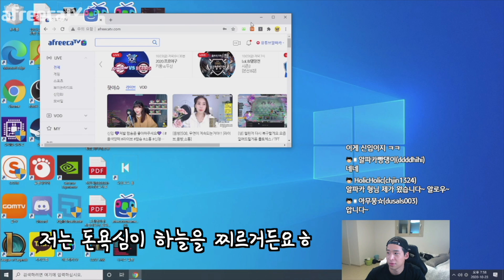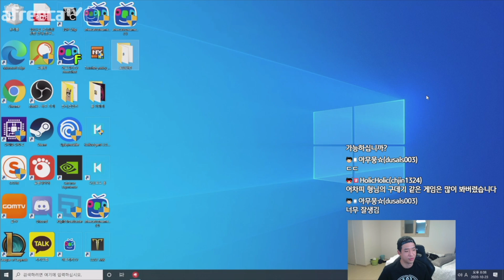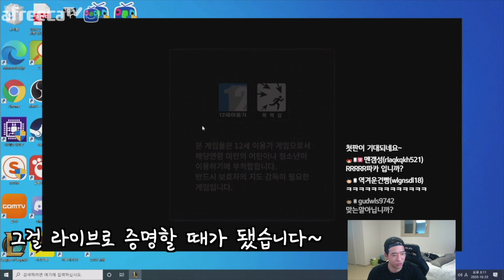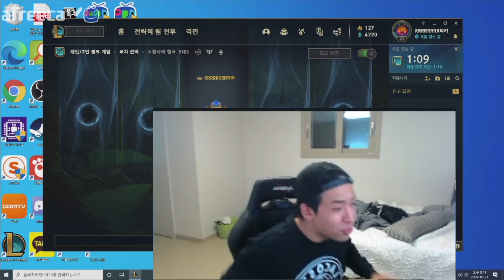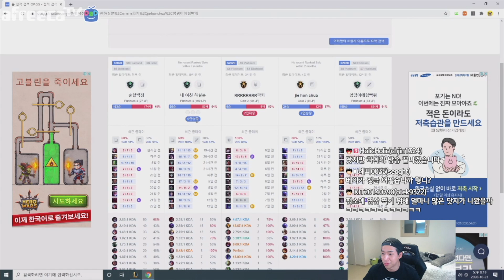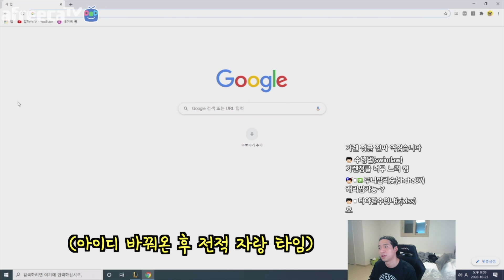제가 트롤이 아님을 라이브로 증명하게 되어 기쁩니다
생방송 일정 : 매주 월수금 오후 8시~